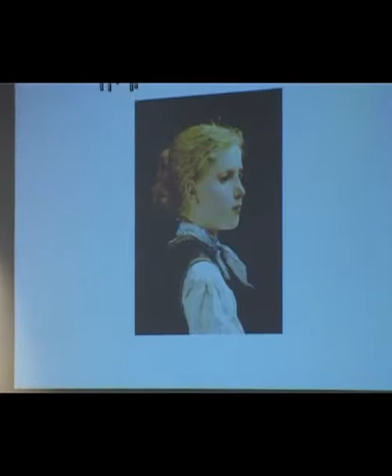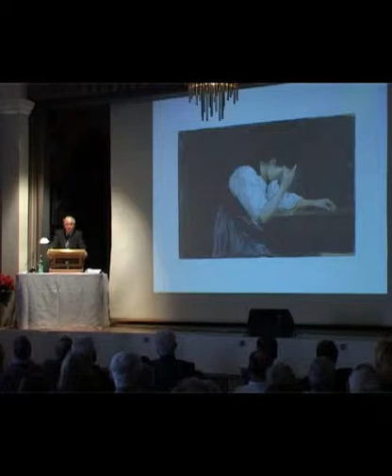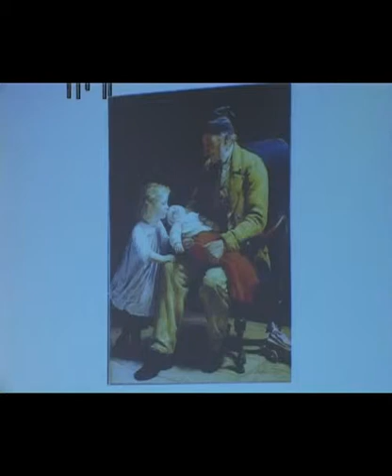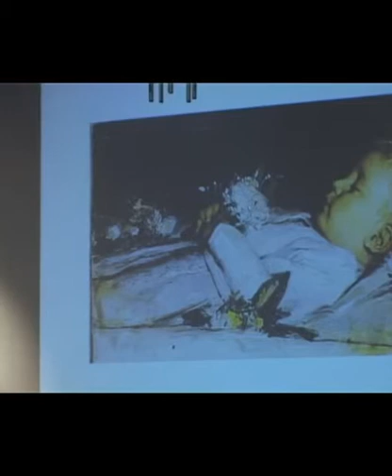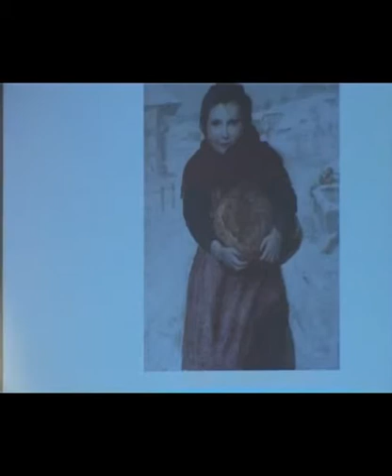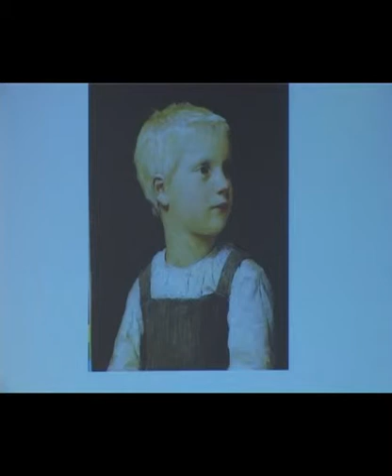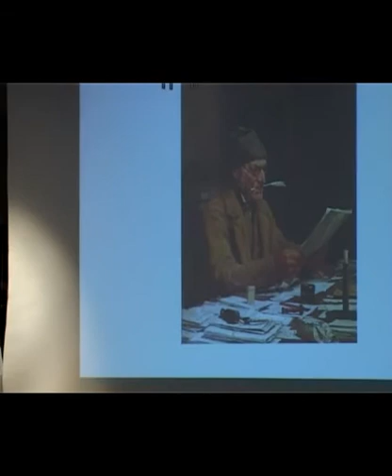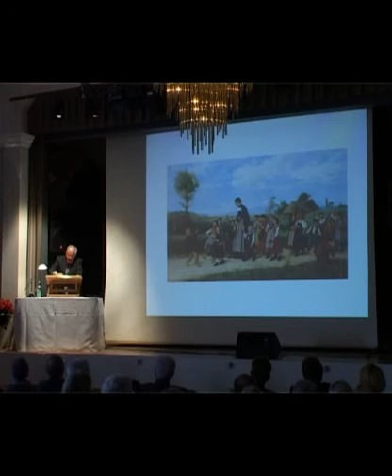02.01.2010, Aarberg (Teil 3)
Würdigung grosser Berner Seeländer und ihre Bedeutung für die heutige Schweiz: Ulrich Ochsenbein, 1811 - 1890; Rudolf Minger, 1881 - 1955; Albert Anker, 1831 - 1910